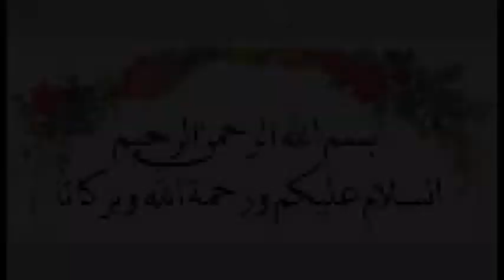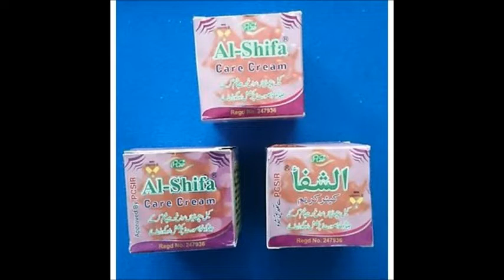treat frackles in 7 days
tried n tested amazing remedy for freckles, pigmentation  and melasma